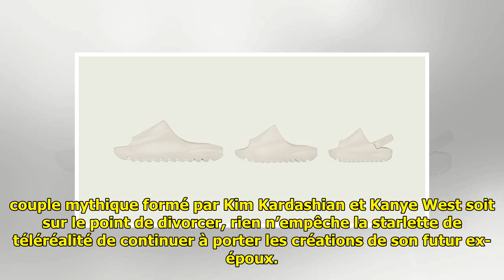On tente la tendance des claquettes Yeezy Slides de Kanye West à petit prix